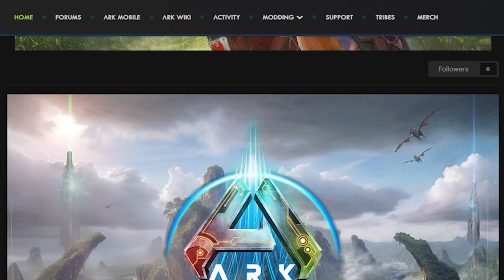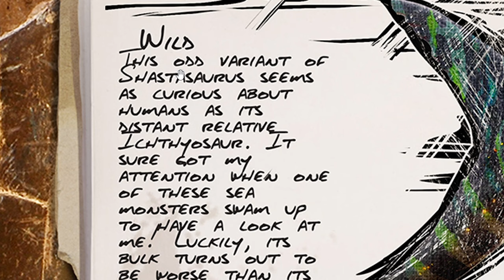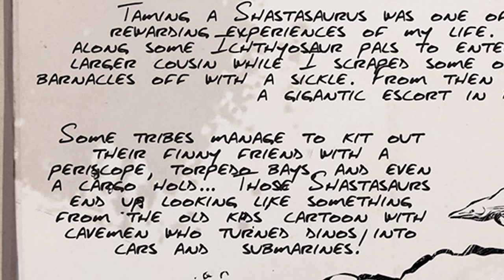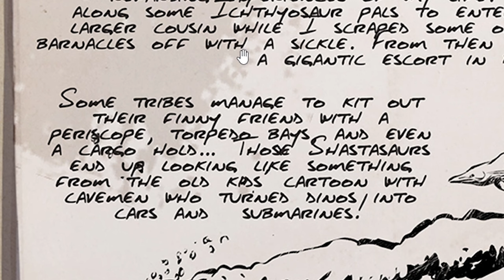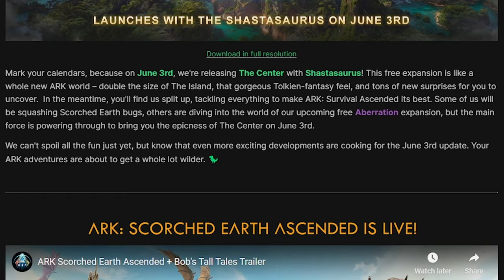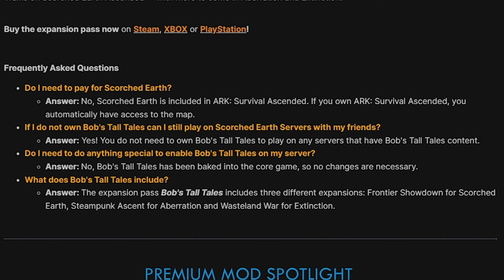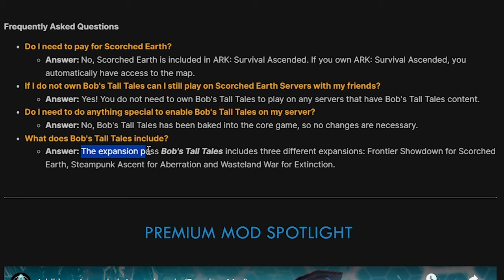HUGE Unexpected Update for Ark Survival Ascended!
Get ready to embark on an epic journey to 'The Center,' the latest DLC map that promises to redefine your survival experience. Launching on June 3rd, 2024, this update isn't just any ordinary expansion. It's a game-changer, bringing the prehistoric world right to your fingertips.

🔥 Dive into 'The Center,' where the legacy of 'Scorched Earth' meets the unparalleled adventure of ASA. From the scorching deserts to the deepest jungles, every step is a battle for survival, every discovery a step closer to ascension.

🐉 Meet the Shastasaurus, the newest community-voted creature to join the ASA roster. Majestic, mysterious, and mighty, the Shastasaurus is not just another dinosaur - it's a legend waiting to be unleashed. Will you be the one to tame it?

📅 Mark your calendars for June 3rd, 2024, and be among the first to set foot on 'The Center.' With new challenges, creatures, and secrets to uncover, this update is a monumental leap for all Ark Survival Ascended enthusiasts.

Whether you're a seasoned survivor or a newcomer eager to join the adventure, this video is your gateway to the next level of survival.